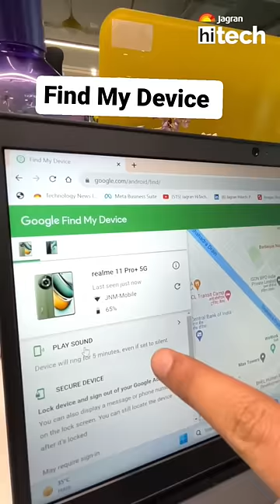Find your phone easily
Find your phone earlier.